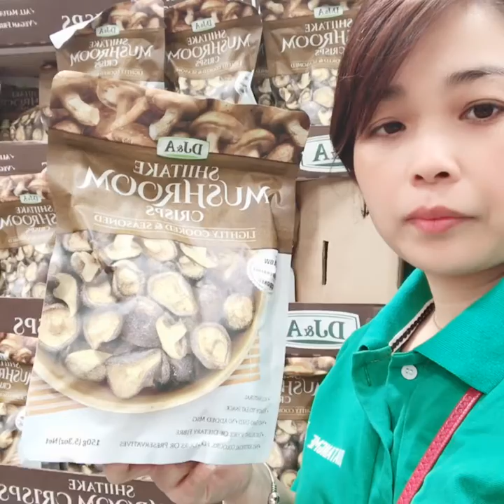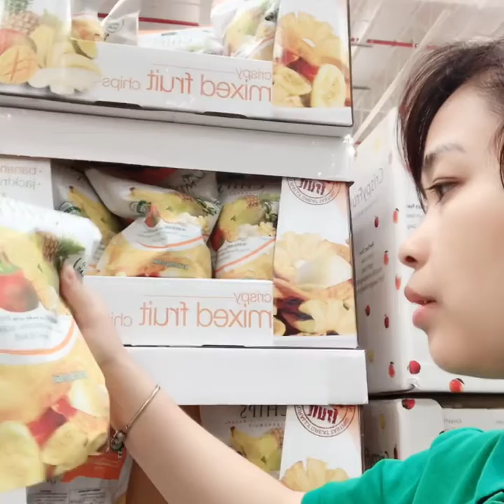Mua gì khi đi du lịch ở Úc? Hướng dẫn chọn những đặc sản của Úc có bán tại hệ thống siêu thị Costco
Nhân chuyến công tác tại Úc, Qùa Tặng Mẹ xin giới thiệu thêm một số sản phẩm nổi tiếng tại Úc và những địa chỉ mua hàng uy tín.
Với những thông tin chia sẽ này hi vọng quý vị khi du lịch tới Úc có thể dễ dàng tìm kiếm những món quà dành tặng cho người thân.